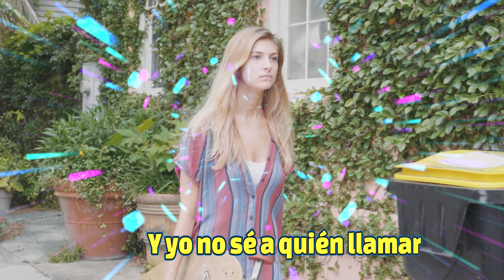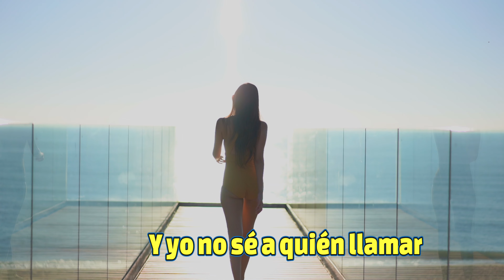Las Caleñas Pastor López Video Lyric 4k